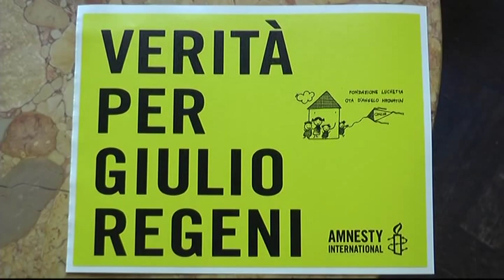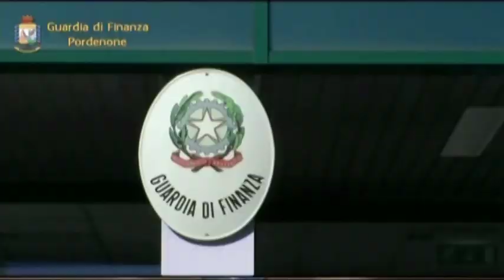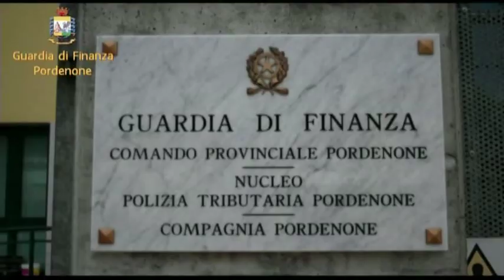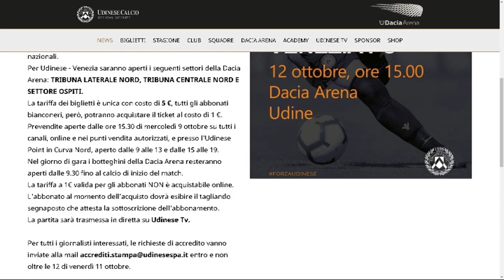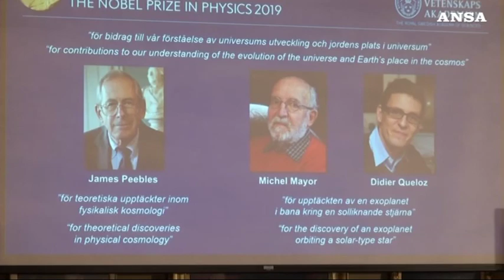TG NEWS 24 | 09 Ottobre 2019 | ore 11